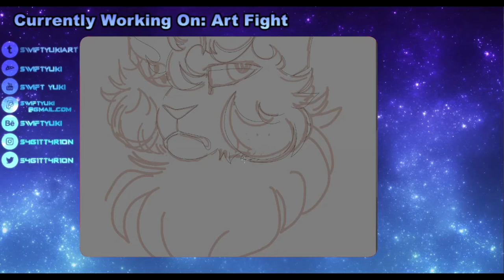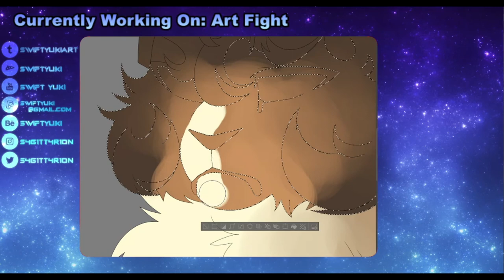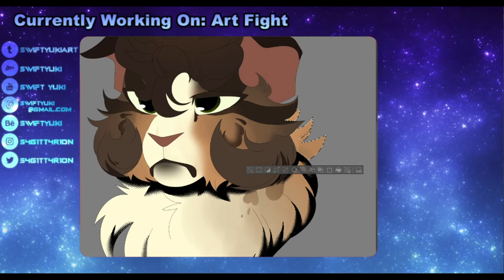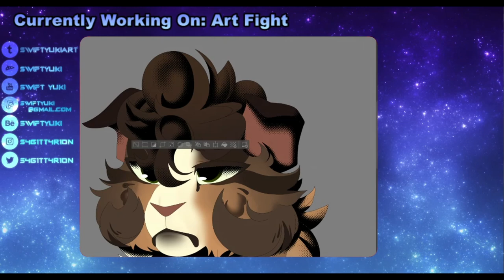ArtFight 2020 33